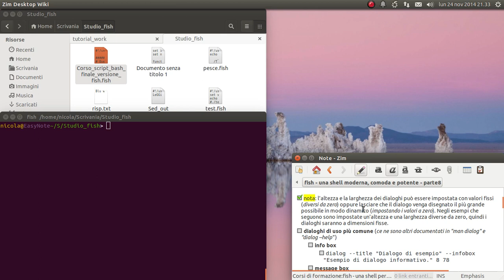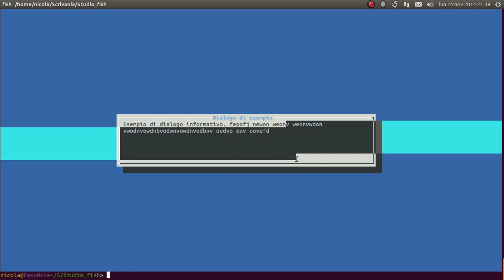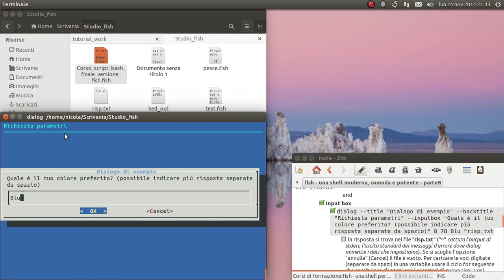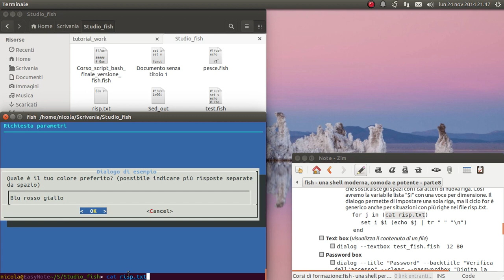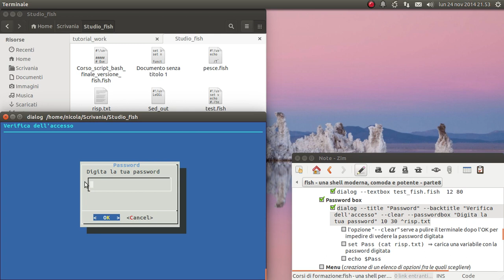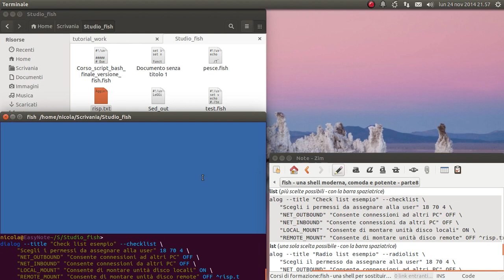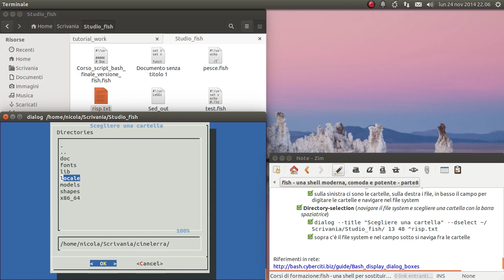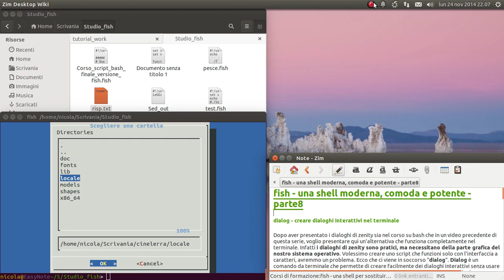fish - una shell moderna, comoda e potente - parte8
dialog - creare dialoghi interattivi nel terminale.

md5sum: 7e41ffbc4c66f529674e1e52dc9dfcc8
sha256: 7e1995d3df688de8706813ebbb9011513b6f4175e8717ab936d6ff31fcdd8c69